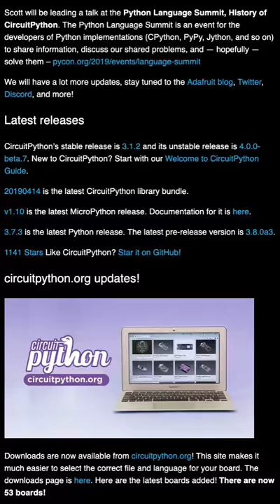Preview of Python on Hardware newsletter - sign up now! adafruitdaily.com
Will be sent out in the am - Sign up now "Python for microcontrollers"